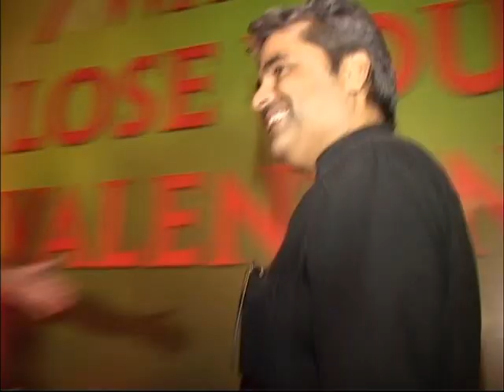Vidya Balan Will Be Vishal Bhardwaj's Witch? - Latest Bollywood News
Vidya Balan Will Be Vishal Bhardwaj's Witch? - Latest Bollywood News. The role which was earlier rejected by Rani Mukherjee for the movie Daayan, has been taken up by Vidya Balan. The movie is by filmmaker Vishal Bhardwaj which is his dream project. Find out if Vidya Balan will be Vishal Bharadwaj's witch. Regular Facebook Updates for the latest bollywood film reviews, makings & trailers.